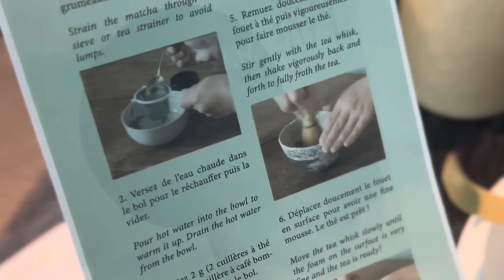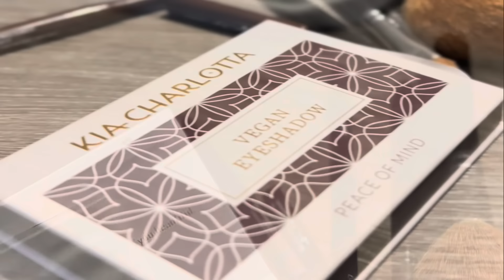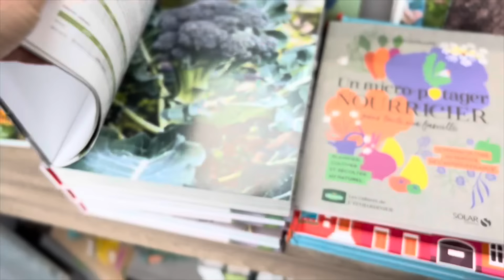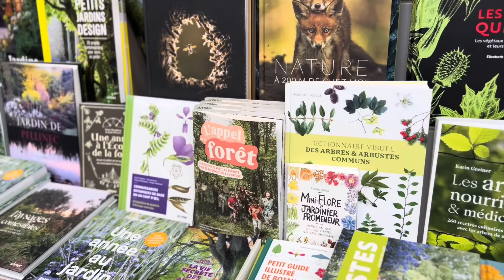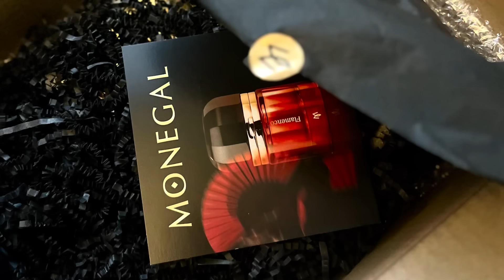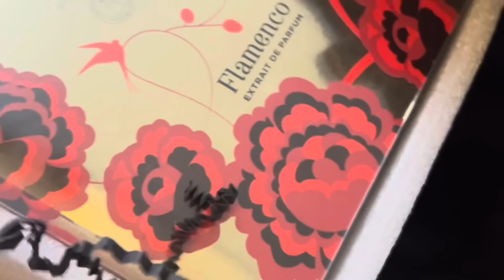ДЕНЬ РОЖДЕНИЯ ODETTE. ВКУСЫ ФРАНЦУЗСКОЙ СВЕКРОВИ. ЧТО ОНА ВЫБИРАЕТ В МАГАЗИНАХ